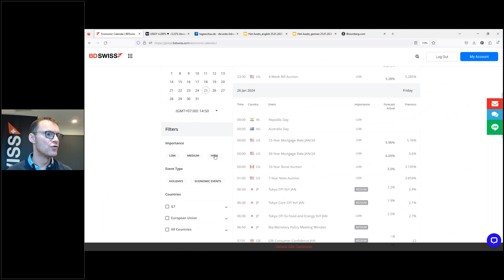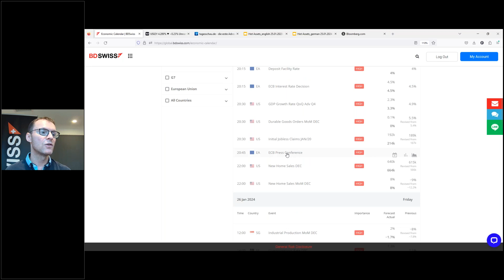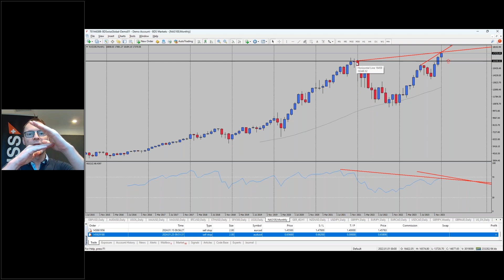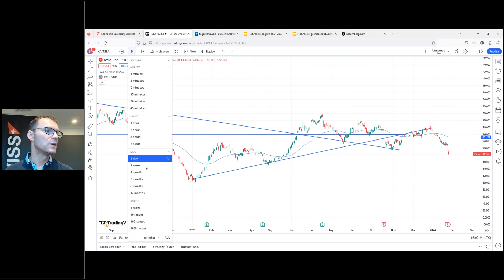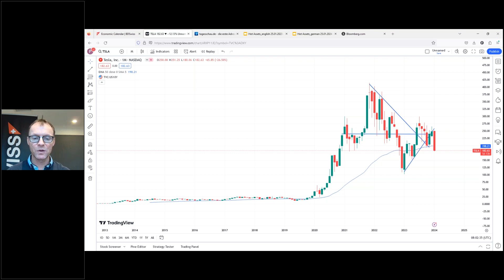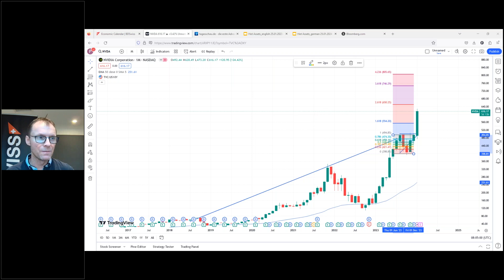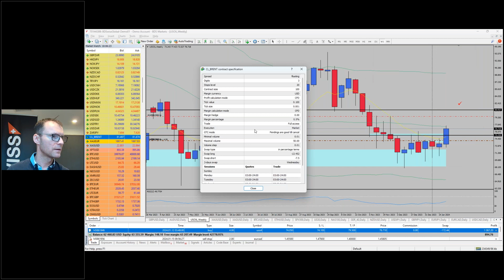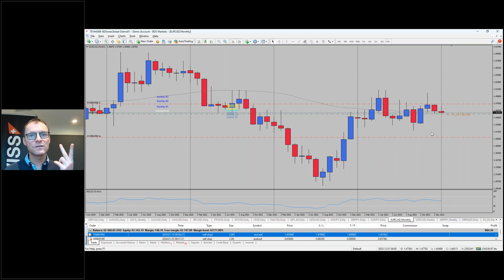EUR Weak, USD Strong, Equities at a Tipping Point | BDSwiss Market Moves on MT4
-FED Inflation Statement
According to a statement from Janet Yellen, the pressure of inflation is easing and is “well under control”. The Covid-19 pandemic has caused inflation to skyrocket and according to her statements, the current measures taken would be sufficient to curb price developments further. Current numbers suggest that inflation is now nearly at the lowest levels of the survey. Inflation expectations as indicated in the University of Michigan Consumer Sentiment Survey revealed that data would be near the 2% mark for a second straight quarter. Meanwhile, the US- Dollar has been gearing up momentum following the ECB interest rate decision yesterday.

-China Stimulus
The People’s Bank of China has added further stimulus measures to support the economy. The plans will include steering credits into selected areas alongside the order that banks need to have certain cash reserves. Also, modest policy rate cuts will be implemented. The Chinese stock market has suffered in recent years and does not show any positive momentum for now.

-Market Talk
The Dollar is gearing up steam currently as other currencies weaken. Not only the EUR is heading lower, but also the GBP has lost momentum for now. Precious metals remain in a sideways pattern and also Silver is showing a pause during the recent strong bounce. Stock markets show signs of weakness, potentially due to the stronger Greenback. Oil is very strong and looks like it will run higher before the weekend. The CAD has hence offered positive momentum against most other currencies.

Your capital is at risk. T&Cs apply.